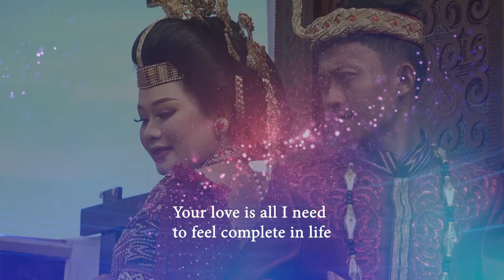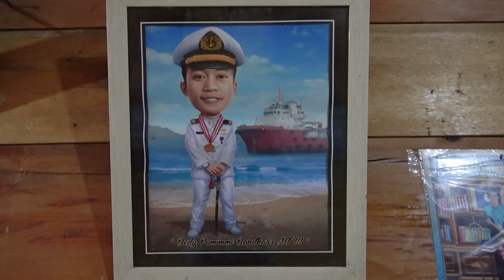Pernikahan Dedi dan Altim Kalolu Sangalla Part 1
Budaya daerah adalah kekayaan bangsa Indonesia untuk kesatuan dan keutuhan Negara Kesatuan Republik Indonesia NKRI.
Damailah Indonesiaku.